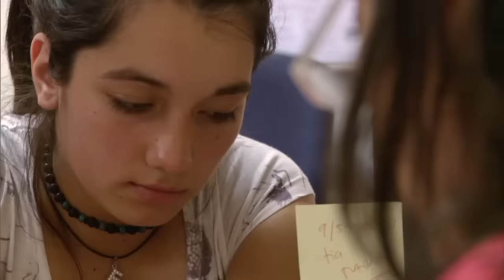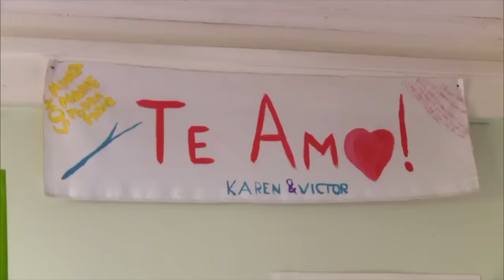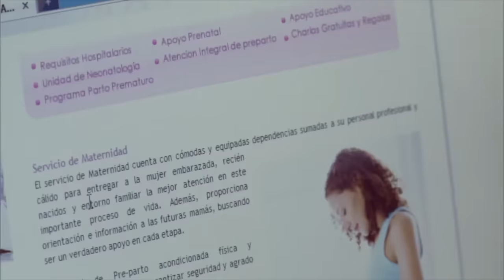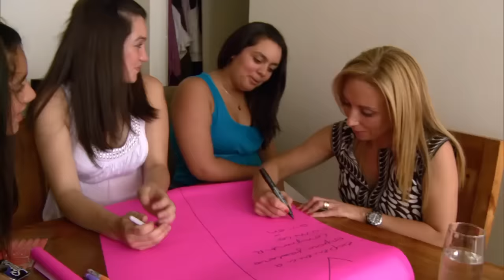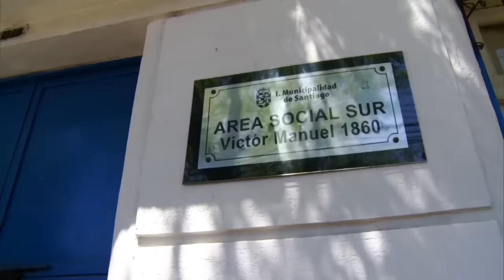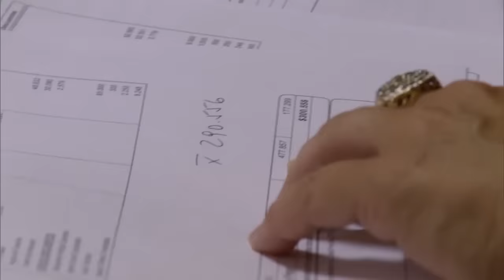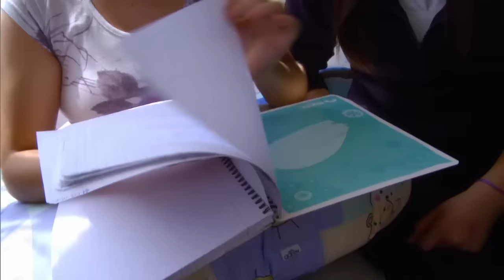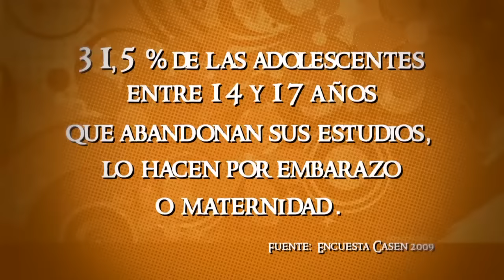La adopción es una posibilidad | Mamá a los 15 - T1E5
Karen de 16 años tenía un futuro prometedor. La joven es la presidenta de su curso, tiene el promedio de notas más alto entre sus compañeros y se caracteriza por ser una líder positiva. Todo esto sufre un fuerte remezón cuando se entera que será madre. ¿Karen podrá desapegarse de sus sueños o escogerá la adopción para continuar con sus objetivos?